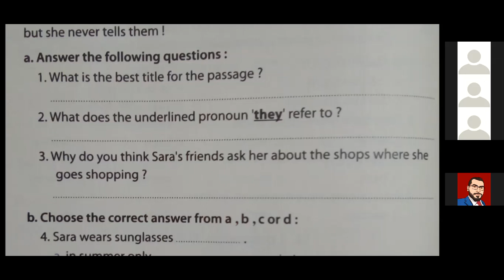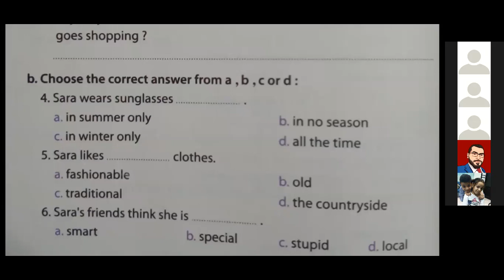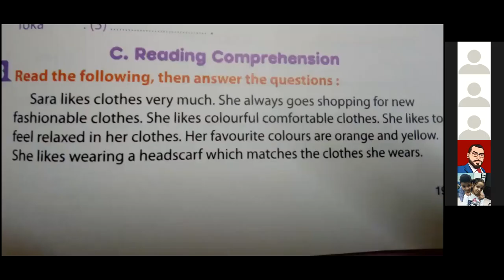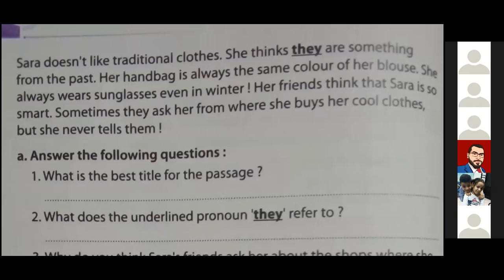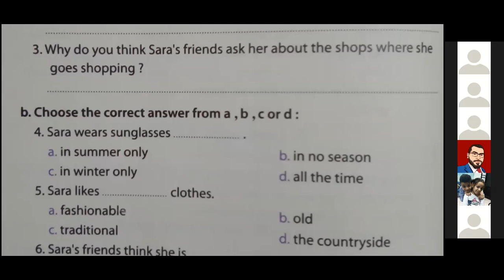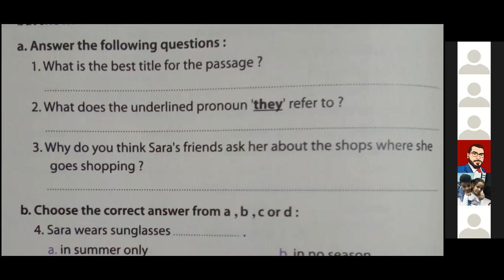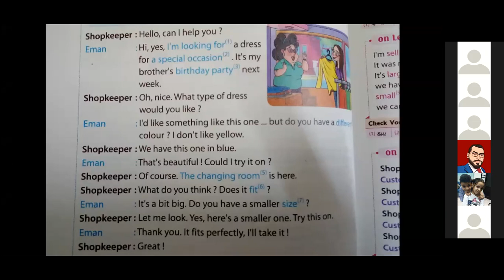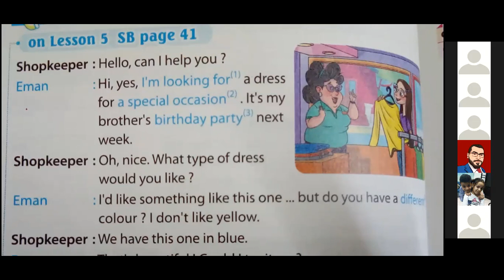Speaking Part One 25-5-2021